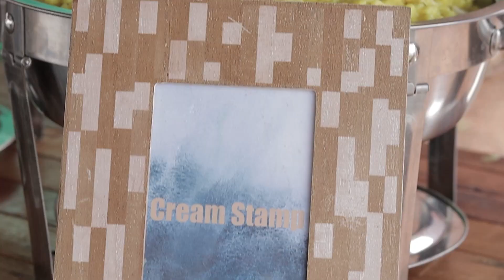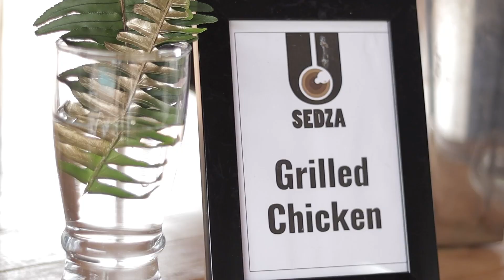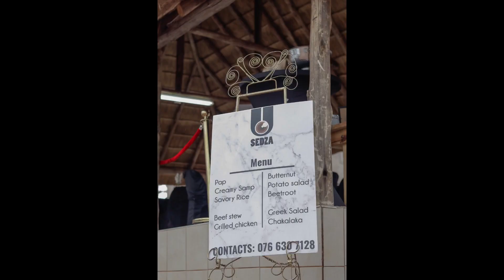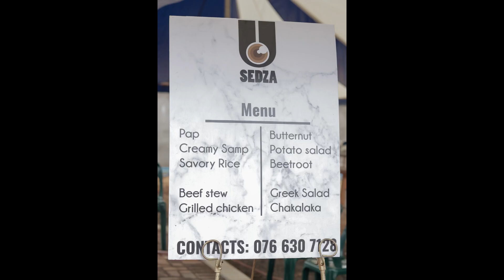Usedza🥗 Ft Mufunwa 📸 | Mufunwa Photography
We had a shoot for Catering by Usedza covering a funeral at Twins Tsianda

Musician: LiQWYD